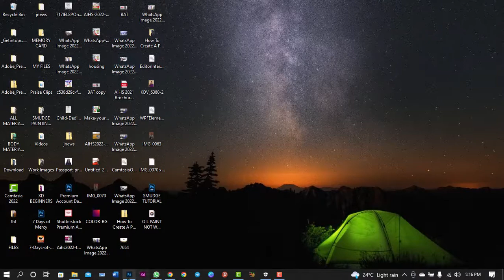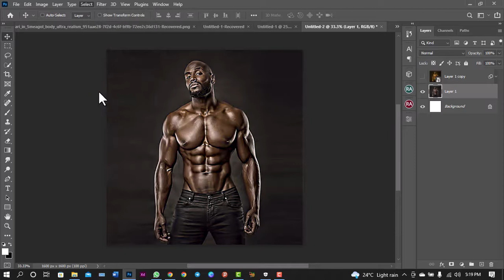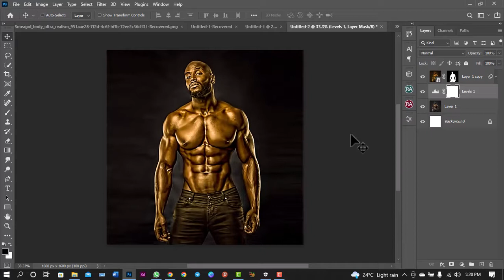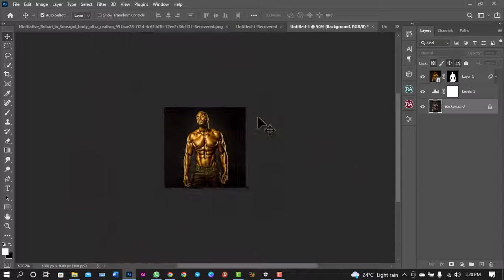How To Create a Gold Skin Effect In Photoshop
Learn How To Create a Gold Skin Effect In Photoshop in this short and easy to follow video. Today i will be showing how to create a pure gold skin effect in photoshop using just Camera Raw, playing around with your temperature slder, shadows, black, exposure, white, clarity, and contrast and more.